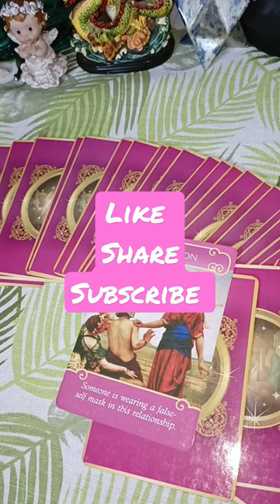Message from Lover tarotreading astrology channelmessage tarotcard subscribe for more videos